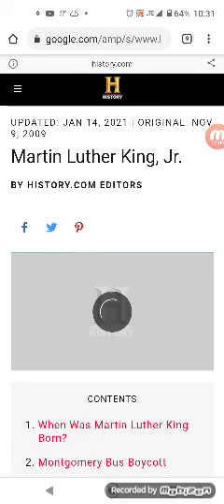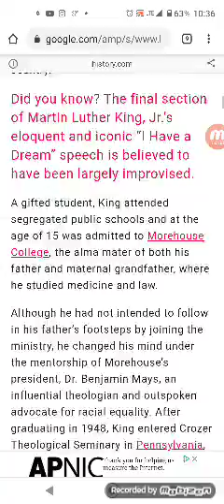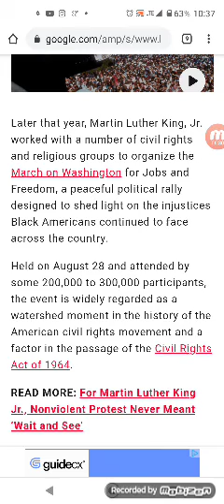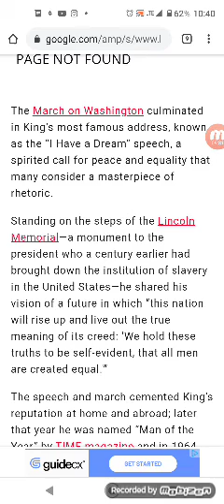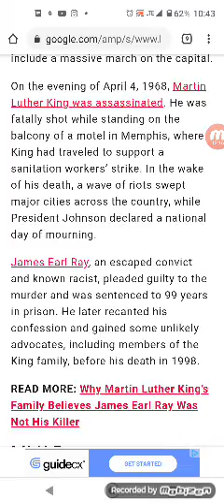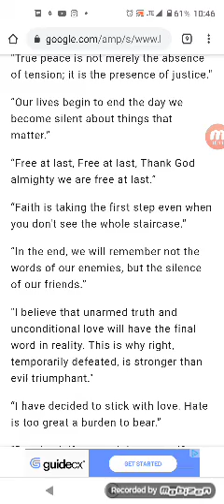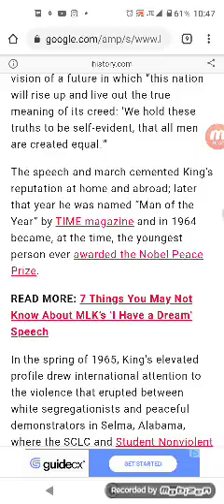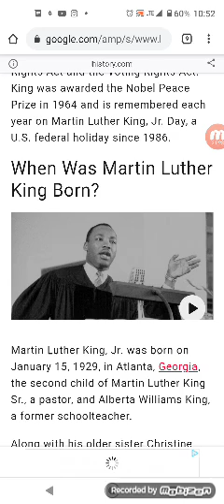martin luther king was a fraud